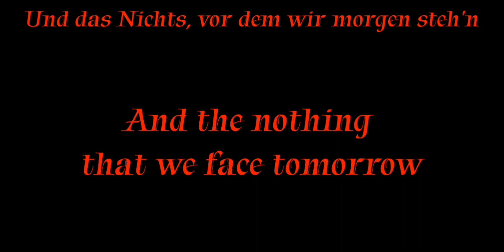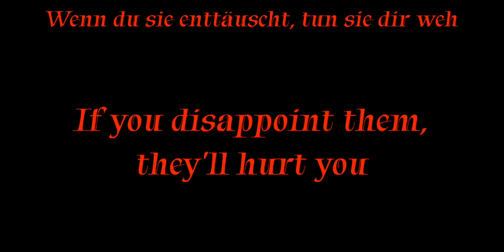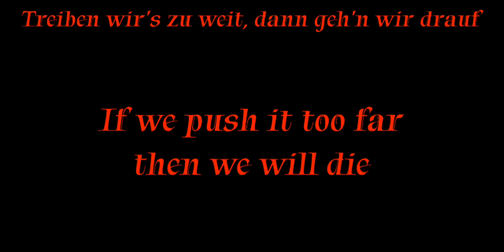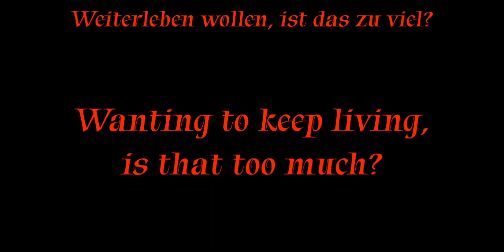Jesus Christ Superstar - Weil sie ach so heilig sind/Heaven On Their Minds Lyrics [Eng/Ger]